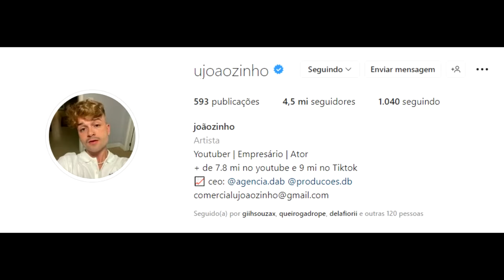Não acredito que a Maria FEZ A IRMÃ DE 2 ANOS DA BELA CHORAR...